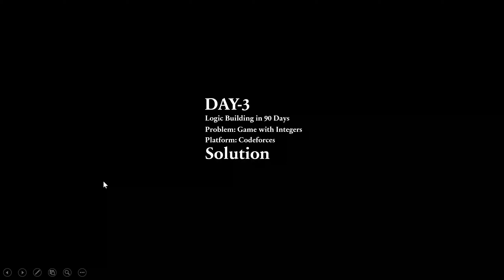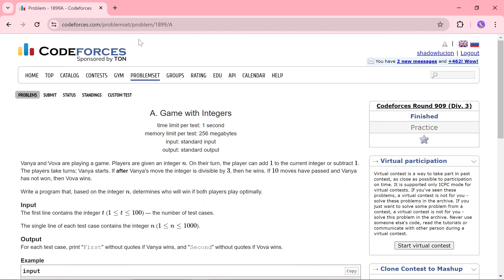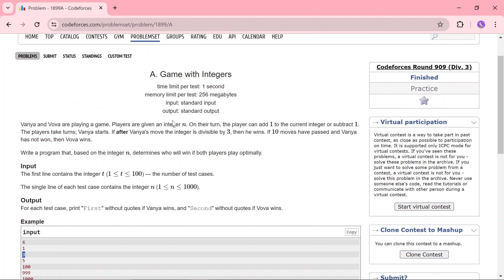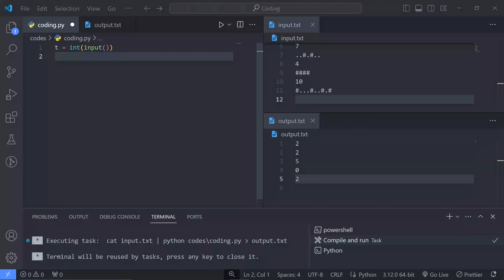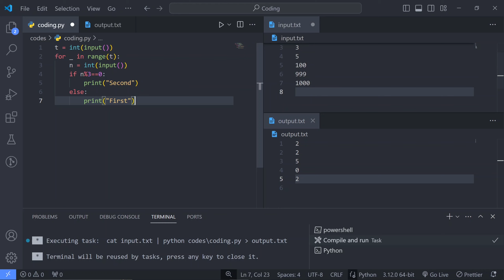Day-3: Game with Integers | 90 Days of Logic Building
90 Days of Logic Building.
Day-3
🔥 Problem Name: Game with Integers
🔥 Platform: Codeforces
🔥 Rating: 800

✨This playlist is specifically crafted for developing the skills needed to excel in competitive coding exams. Over the course of 90 days, we'll assist you in mastering the art of logical building.
After completing this playlist you will be able to crack any coding exam, you will be able to make the logic for the solution of problems on your own.
🔔Additionally, we have an ongoing series on Instagram too. Join us on Instagram to stay updated.